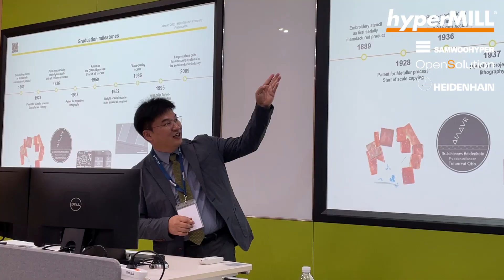hyperMILL-HEIDENHAIN 유저세미나 2023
10월 12일 목요일, hyperMILL-HEIDENHAIN 유저세미나가 하이덴하인코리아에서 개최되었습니다. 약 75명의 유저분들이 이른 아침부터 세미나에 참석해 주셨습니다.
하이덴하인의 TNC7발표를 시작으로 hyperMILL의 Virtual machining, BEST FIT, 새로운 기능 및 개선사항에 대한 프레젠테이션이 이어졌습니다. hyperMILL의 오랜 고객인 대흥사에서도 하이퍼밀을 활용한 성공 사례를 발표해 주셨습니다.
10여년 만에 다시 개최된 hyperMILL의 유저세미나는 성공적으로 마무리되었습니다. 이번 기회를 통해 hyperMILL의 최신 기술을 탐구하는 유익한 자리가 되었기를 소망합니다. hyperMILL은 언제나 고객님을 만날 준비가 되어 있습니다. 참석해 주신 모든 분들 그리고 세미나를 함께 준비해주신 HEIDENHAIN에 다시 한번 감사드리며, 다음 행사에서 또 뵙도록 하겠습니다.